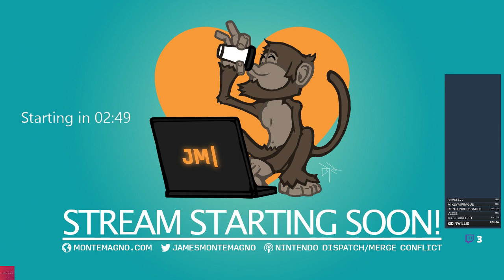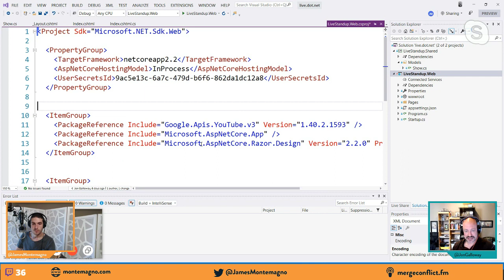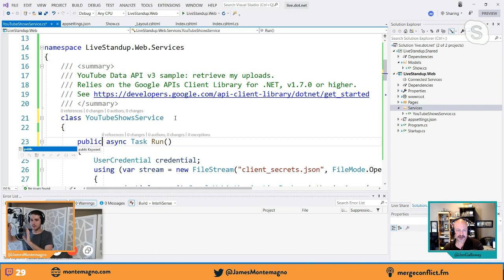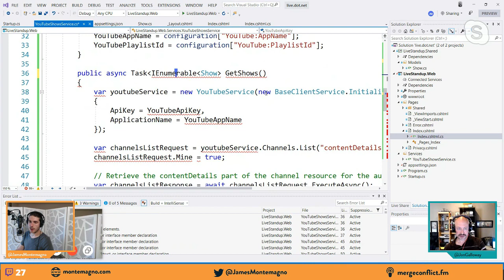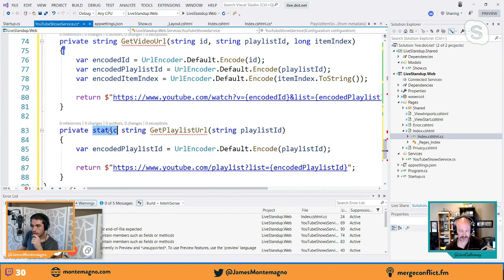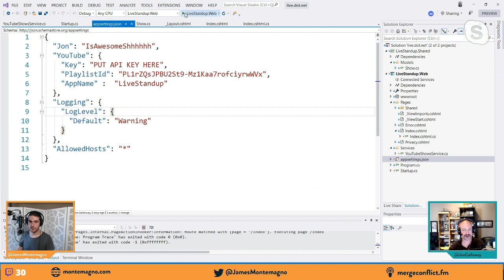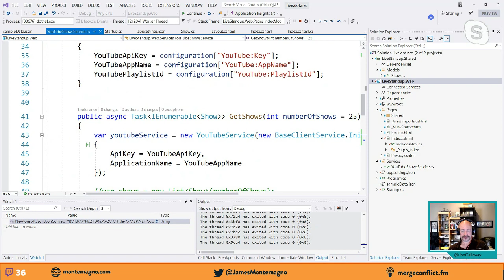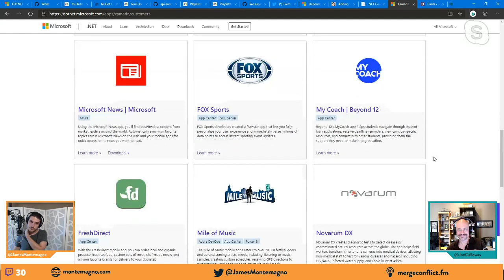Live Stream: Building live.dot.net with Jon Galloway - Part 2: YouTube API Integration